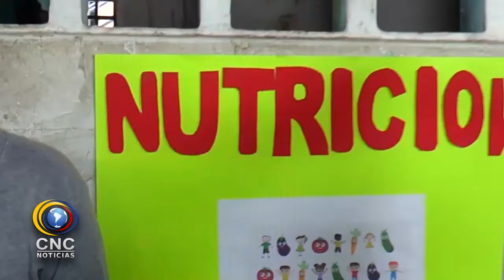PLAZA ALFONSO LÓPEZ DE VALLEDUPAR SERÁ ESCENARIO DE LA FERIA NACIONAL DE SERVICIO AL CIUDADANO